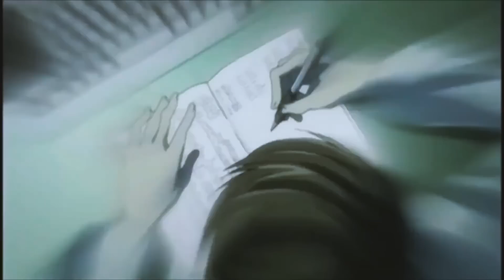7 HERÓIS DE ANIME COM OBJETIVOS SOMBRIOS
Você seria capaz julgar uma pessoa e saber seu reais objetivos só batendo o olho? Muito difícil, não é? Então se prepara pra ver só caras que pareciam ser bonzinhos com objetivos nobres, mas que no fundo eram mais malvados que os próprios vilões! Vem comigo, que nesse vídeo vou te mostrar todos esses caras que pareciam querer o bem, mas não era esse o objetivo deles!

AC Alphaville
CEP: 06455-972